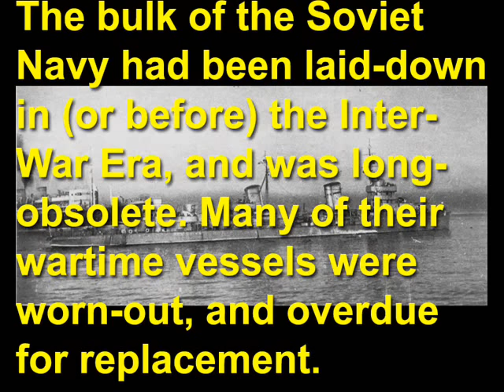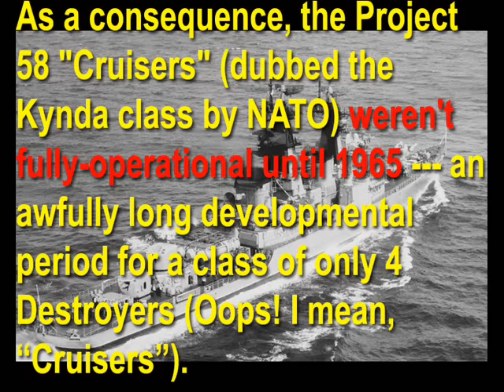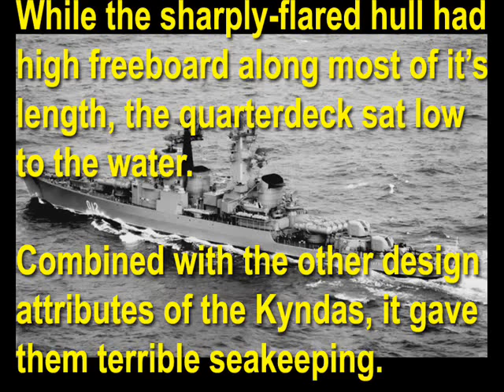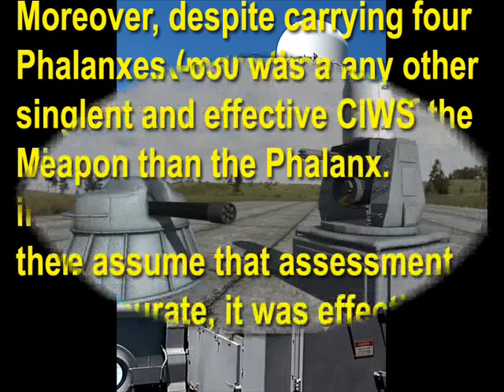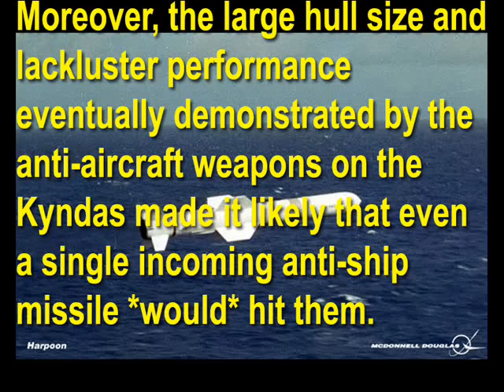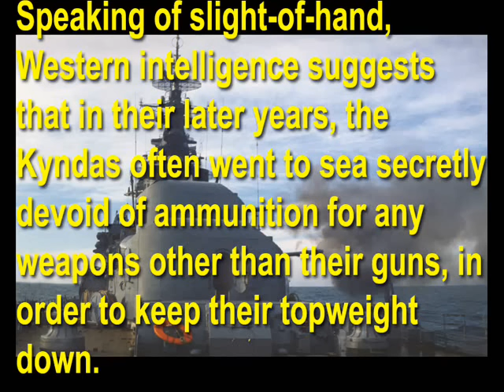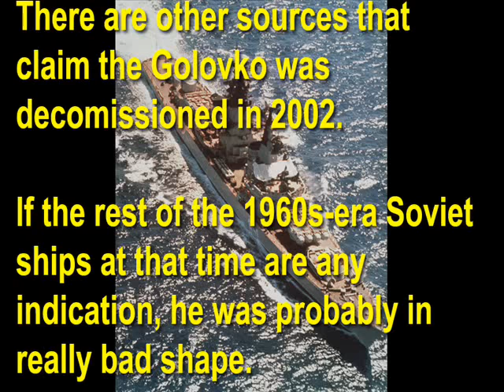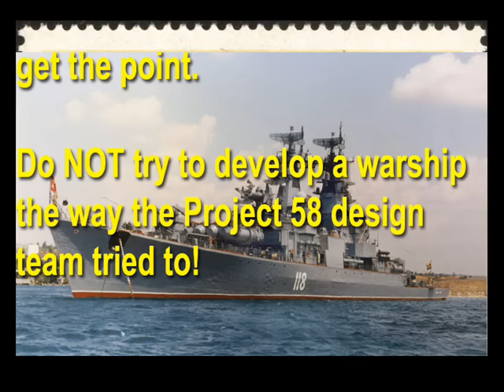Warship Disasters! Episode 2: The Kynda class Missile Cruisers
The Project 58 warships, known in the West as the Kynda class, were the Soviet Union's first attempt at a purpose-made major surface combatant armed primarily with guided missiles. Unfortunately, they were de-facto Destroyers that were overloaded --- both figuratively *and* literally --- with the equipment and operational expectations of a Cruiser. They were thus accidental homages to the HMS Swift (see the first episode of this series), that fell flat in operational service.

In this presentation, you'll see how Project 58 went wrong, starting in it's infancy, and continuing all the way up to when these four unfortunate vessels were stricken.

As usual, I got editing support from Screbellious on the script for this presentation, so few spelling or grammatical errors are likely to have survived.  ;-)